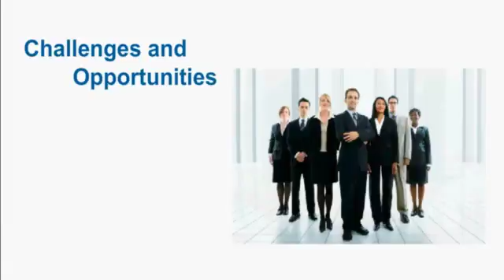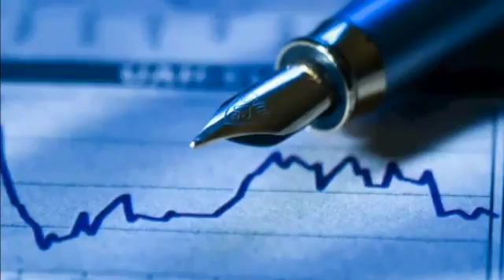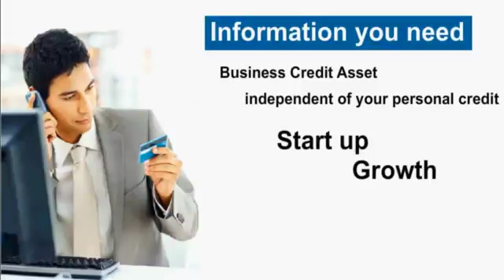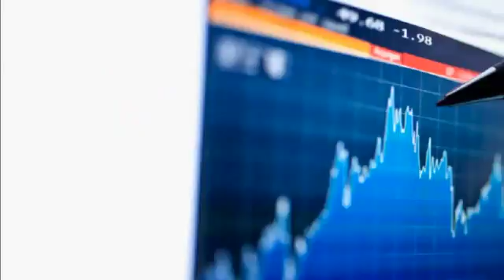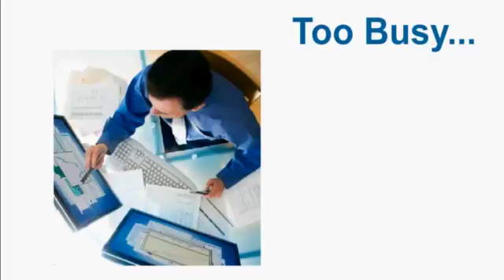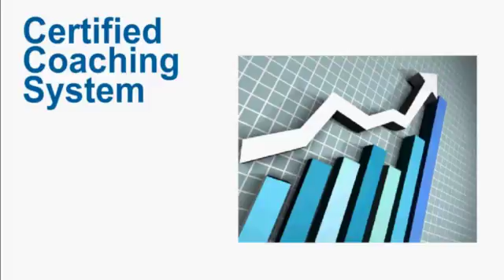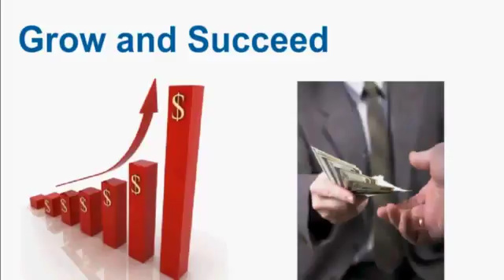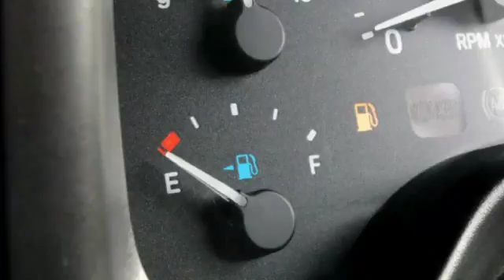Business Credit Scores Why They Are Important!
There are so many awesome entrepreneurs who have amazing visions and outstanding companies, but still can’t get the capital they need to thrive. Our mission is to change that by helping business owners obtain the credit and capital they need to start and grow.

We do this by helping companies build their business credit. Just as the business owner has a credit profile that’s linked to their personal SSN, their business also has its own credit profile and score that’s linked to their business EIN.

This business credit profile and score is used to determine if they will get approved for business loans, the amount they may be approved for, and even the terms they receive. And this report and score is available to anyone who wants it including lenders, credit issuers, prospects, clients, even competitors.

Our proprietary system combines cutting-edge technology along with expert business advising services to help entrepreneurs successfully navigate the business credit building process.

Through our Business Finance Suite customers walk step-by-step through the process of:
1. Setting up their business credibly to meet credit issuer and lender approval standards before they apply
2. Get access to and understand their business credit reports and scores
3. Obtain starter vendor credit to establish their initial trade lines and scores
4. And help them get approved for high-limit store, fleet, and cash credit for their business.

Most of this business credit can be obtained without a personal credit check and without a personal guarantee. So it truly separates the personal and business liability of the business owner without impacting their personal credit, as well as make them more lendable.

The Finance Suite also provides access to little-know-about funding options as well including book-of-business financing, 401 and securities-based financing, inventory financing, 0% unsecured financing that helps them build their business credit, and more.

Every customer is guided through the business credit and funding process with our expert team who reaches out ongoing through the process to help, support, and coach clients to success.

We love business owners! This is why we’ve made it our mission to ensure that great ideas don’t fail because deserving entrepreneurs can’t access the credit and capital they need to turn their visions into reality.